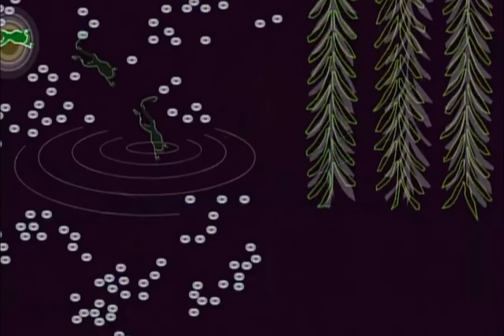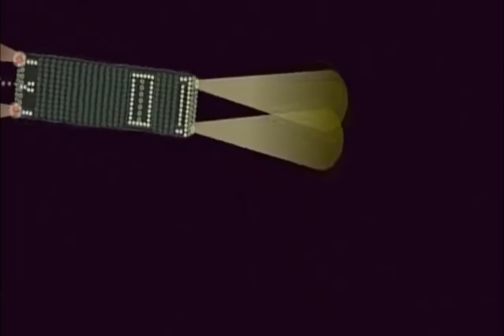blinkトウキョウblink blink Tokyo blink - 宇田敦子 UDA Atsuko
『TOKYO LOOP』2006

宇田敦子
映像作家。webドラマ『Cinepoly』がキャノン・デジタルクリエイターズ・コンテストweb部門グランプリ、『A Couple』がNHKデジスタ・アウォードweb部門グランプリ。webを使う新しいスタイルのアーティストとして注目され、ホンマタカシやスソアキコと共同制作。 映像コンテンツ制作事業所「動画まわり」代表。